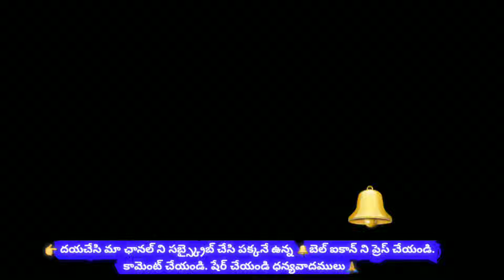Today Tirumala | Tirumala Balaji Darshan | Tirumala Tirupati Balaji Temple | Star Vtv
హాయ్ ప్రెండ్స్ నా పేరు వర 👨‍👩‍👧‍👧🙏
మన యుటూబ్ "Star Vtv" చానల్ నందు  ఆయుర్వేదం టిప్స్ , భక్తి విడియోస్ ,  వరల్డ్ మిస్టిరీస్, పుణ్యతీర్దాలు ,పూరాణ గాథలు, మన భారతీయ సంస్కృతి సంప్రాదాయాలు, పుణ్య క్షేత్రాలు మరియు విసిష్టిత, పాటలు, భజనలు , భక్తి కీర్తనలు,  తెలుగు కథలు ,  శరీర రహస్య సౌందర్య టిప్స్, నదులు, జలపాతాలు, పల్లేటూరు అందాలు ఇంకా మరిన్నో లేటెస్ట్ విడియోస్ కోసం మాచానల్ని Subscribe చేసి ప్రక్కనే గంట సింబల్ని(Bell Icon) యాక్ట్ వేట్ చేసుకొండి.ఈ విడియోస్ ని మీ స్నేహితులకు తప్పకుండా షేర్ చేయండి. మన చానల్ కి సపోర్ట్ చేస్తున్న మిత్రులందరికి ధన్యవాదములు🙏

Hai Friends 🙋‍♂️👨‍👩‍👧‍👦
My Name is Vara
"Star Vtv"📺
Please Support All My Friends 👨‍👩‍👧‍👦🙏